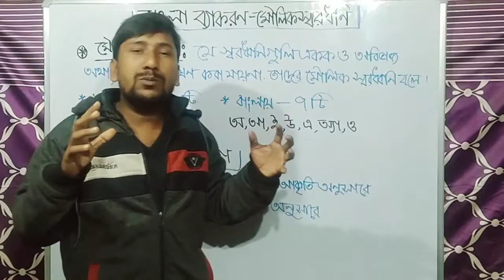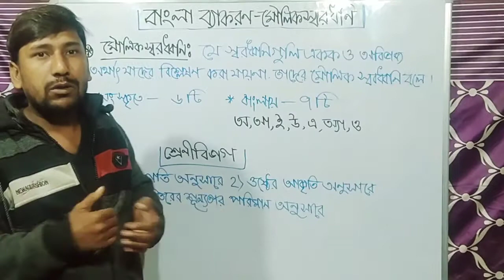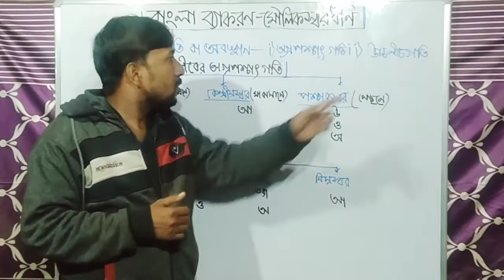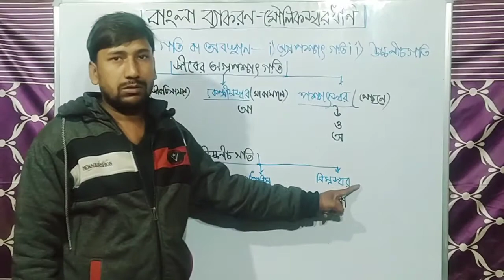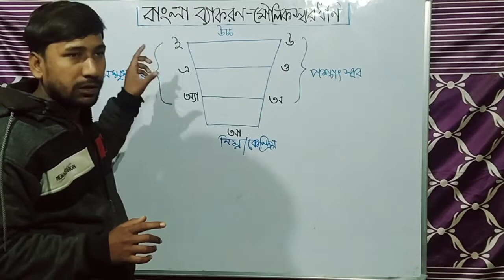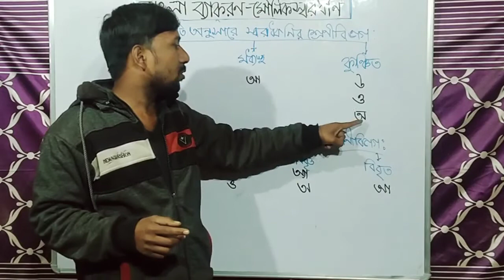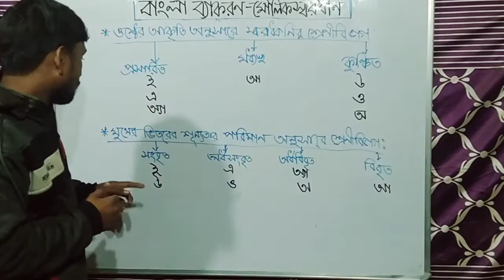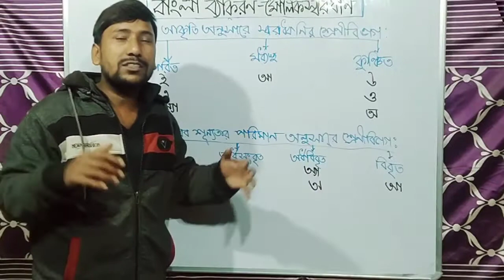বাংলা ব্যাকরণ ক্লাস-মৌলিক স্বরধ্বনি।TheOfficialManoj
HELO EVERYONE .WELCOME MY YOUTUBE CHANNEL THE OFFICIAL MANOJ .TODAY WE TALK ABOUT MOULIK SARADHANI WHICH ARE ONE OF THE MOST IMPORTANT CHAPTER OF BENGALI GRAMMER .BENGALI GRAMMAR IS ONE OF THE MOST ESSENTIAL PART OF VERIOUS COMPETITIVE EXAM.MANY QUESTIONS COME IN THESE EXAMS FROM THIS TOPIC.SO IF WE WANT TO GET MAXIMUM NUMBER IN THESE EXAM TO WATCH THE ALL VDO OF THIS CHANNEL.THANK YOU VERY MUCH.